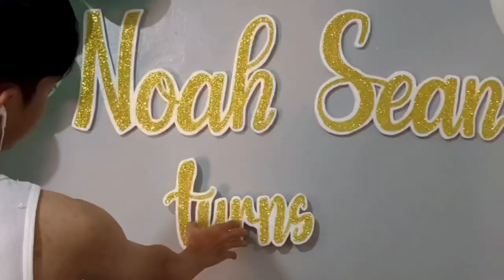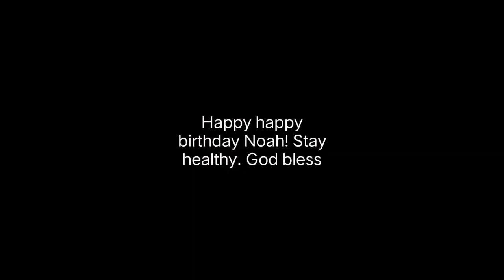Noah's Birthday Celebration in Philippines | Tacloban City | 10.06.2022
Video created by my sister @sharmainemorden485 for my son's first birthday. A simple celebration held in my family's house located in Philippines. It is a tradition for all of us to celebrate our birthdays, however my family was unable to be with Noah to celebrate his special day since we are in United States. They still celebrated the birthday to bring joy and happiness and thank God for Noah's birth.